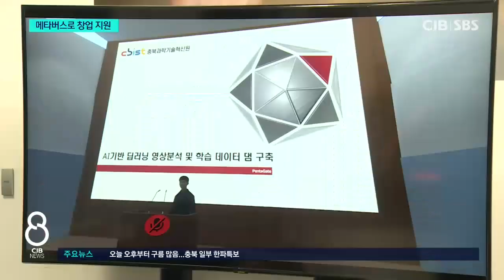개발부터 판매까지...메타버스로 원스톱 창업 지원